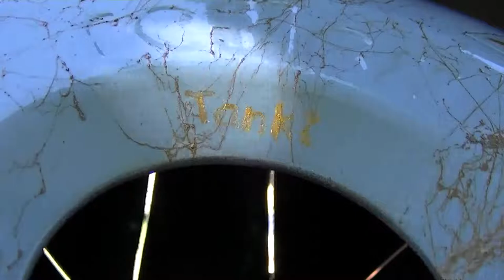Tankdrum doublesided Tanki 088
432 Hz
Mystique Chi
Integral